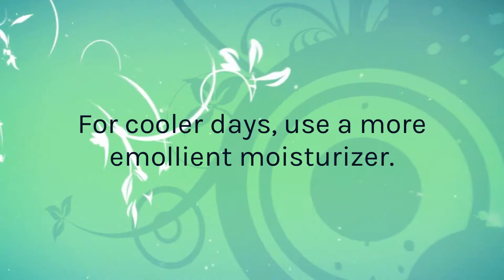Spring Essentials: 3 Skin Care Tips For Healthy, Glowing Skin | Spring Skin Care Routine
How to get healthy, glowing skin? Follow our spring skin care tips, and make sure you're adding these skincare products to your spring skin care routine.